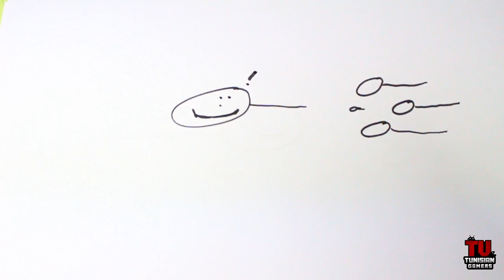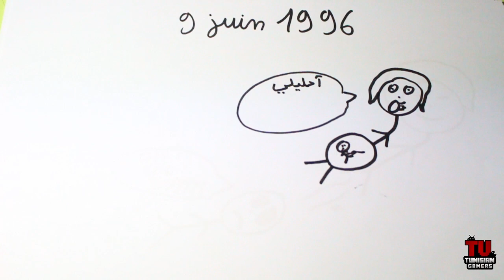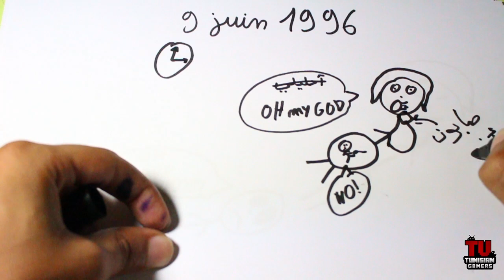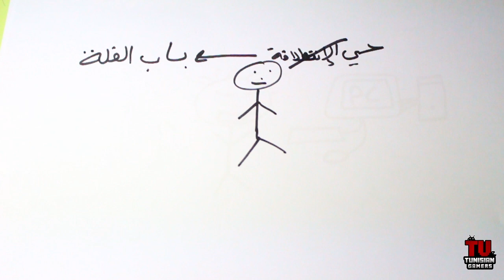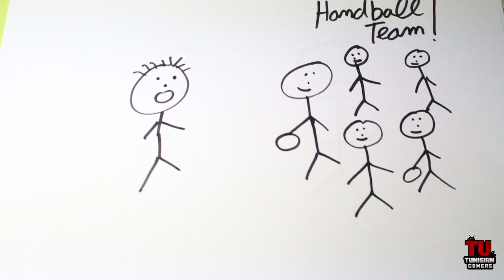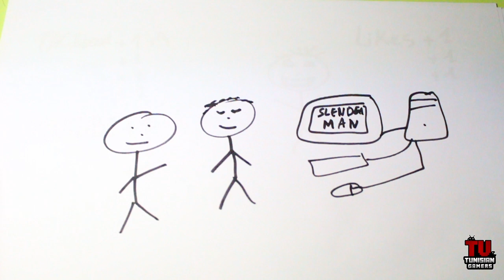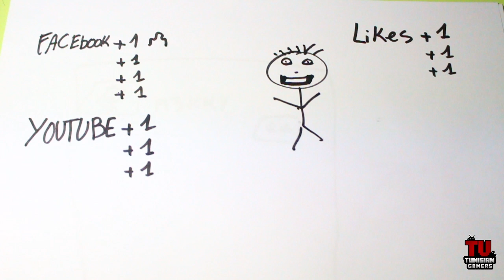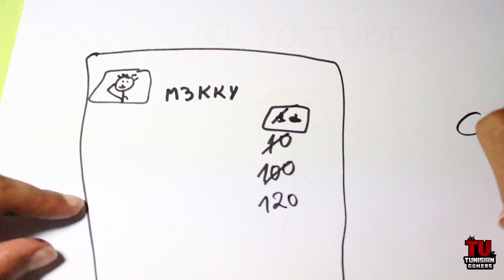Draw My Life !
سلام عليكم يا معشر الڨايمرز